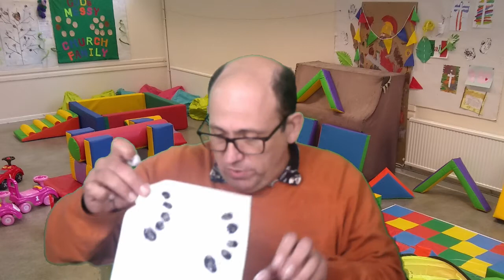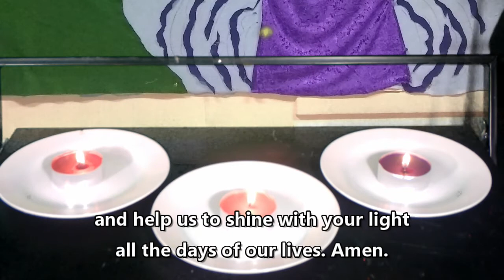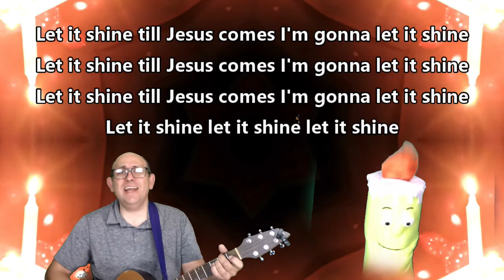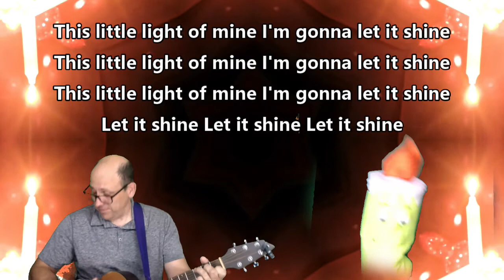Messy Church Psalm 23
Chris talks to us about Psalm 23 and shows us how to paint sheep using potato and our fingers.